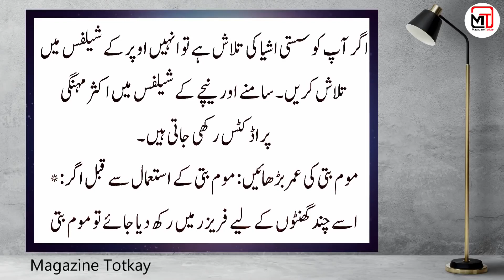Aisy Totke Sun kr Log Ap K Aagy Peechy Dooreen Gy